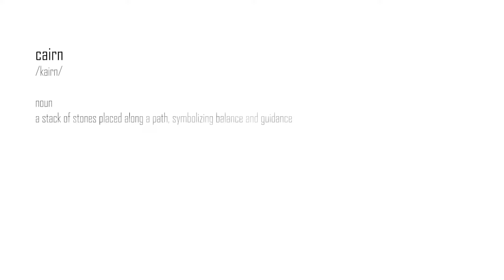Crux Society with Cairn Leadership. Developing inspiring leaders through shared adventures.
Crux Society is a group of growth oriented leaders who share outdoor adventures, solve problems together, and becoming more inspiring and effective leaders through community.